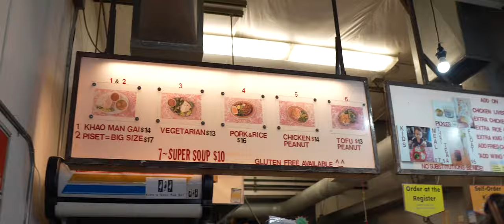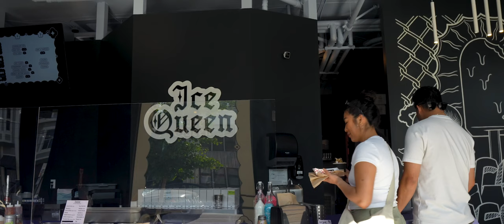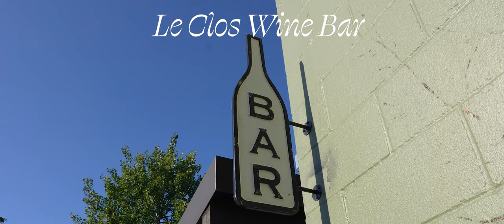What I ate in Portland 🍝 🌾 staying at an alpaca farm airbnb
Exploring Portland's eats and shopping ☺️ got to stay at a cute alpaca farm too!

chapters ~
00:00 - 00:23 intro
00:24 - 01:23  coffee & Nong's Khao Mun Gai
01:24 - 02:44 shopping around portland
02:45 - 04:20 lunch at grassa & dessert
04:21 - 05:28 errands and natural wine bar
05:29 - 08:43 checking into the farm, painting together, dinner at home
08:44 - 10:31 morning at the farm

shop my camera gear 📽️
amazon store front

Gabby Le is a participant in the Amazon Services LLC Associates Program, affiliate advertising programs designed to provide a means for sites to earn advertising fees by advertising and linking to Amazon.com